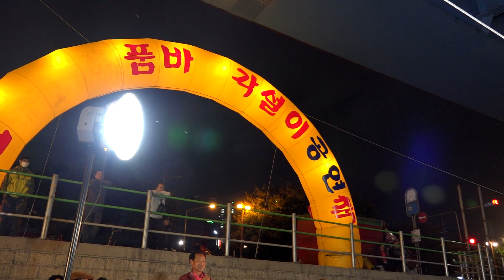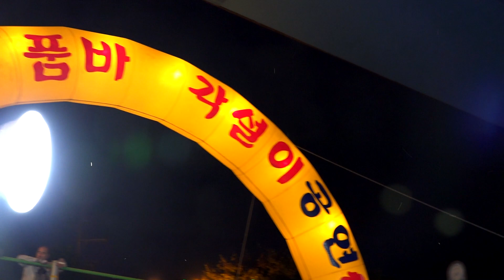이름이 특이한 오만원 품바 - 2017, 제10회 대구 칠성종합시장G00D페스티벌~~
설명: 사과나무 허리수 품바공연단